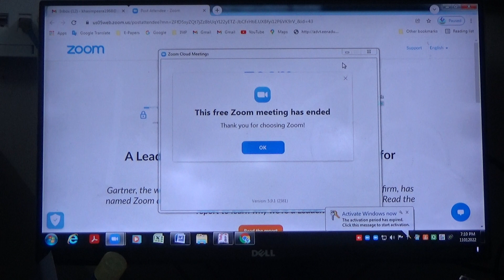Ms. Karuna Gopal, Mohit Mathur & Somasekhar Mulugu's Speeches